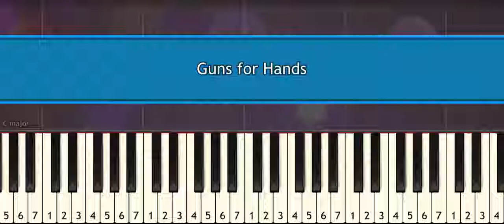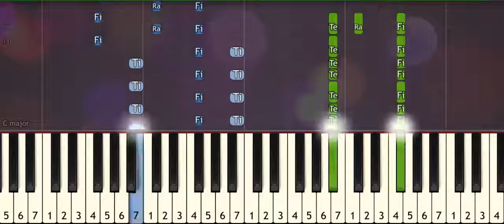Twenty One Pilots – Guns for Hands –Virtual Piano Lesson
Twenty One Pilots – Guns for Hands